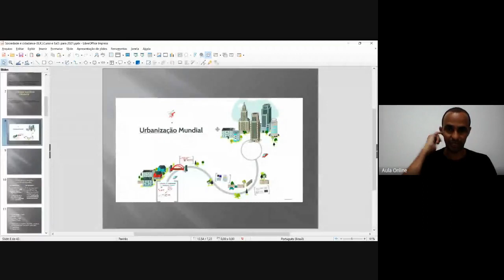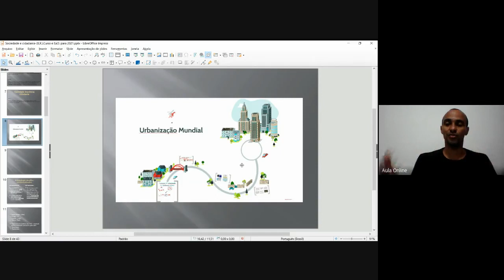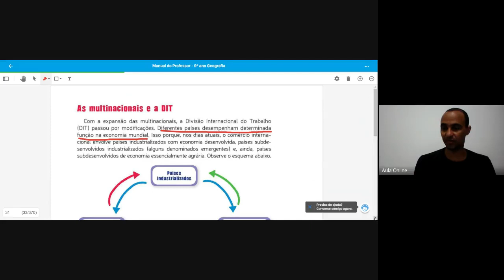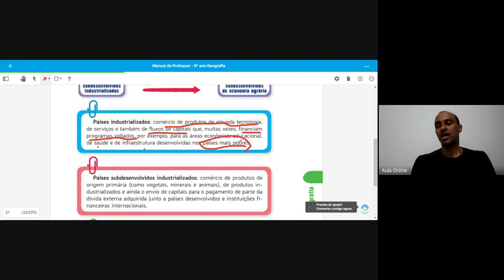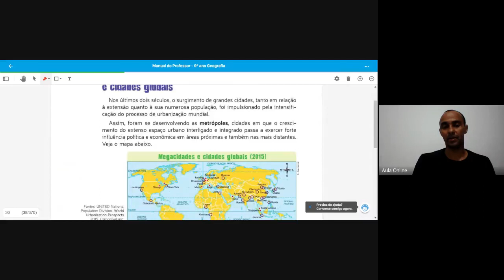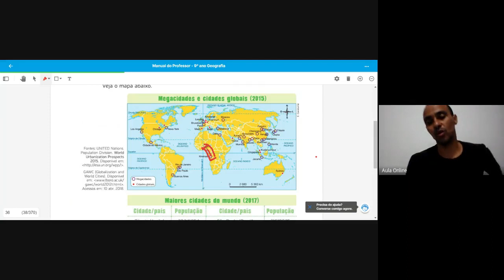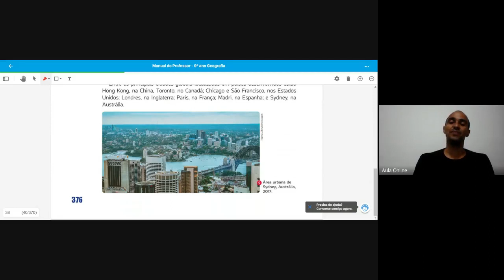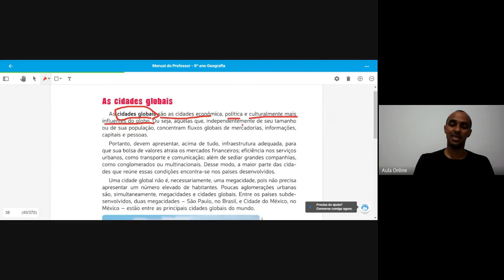aula 4 9º ano Geografia Globalização e DIT